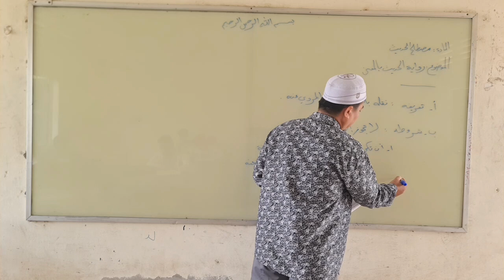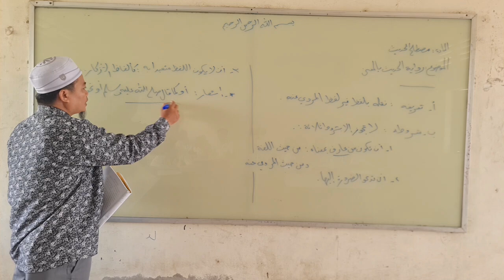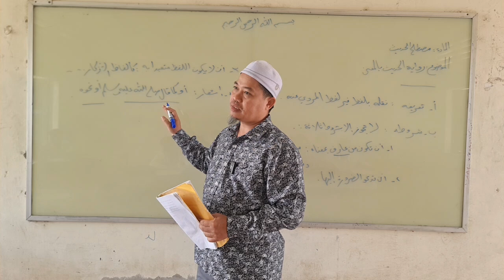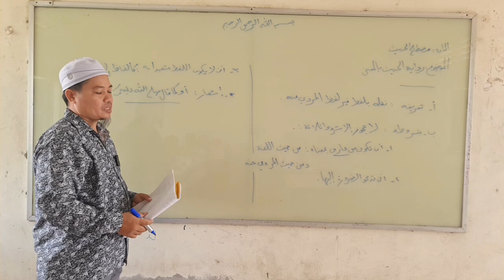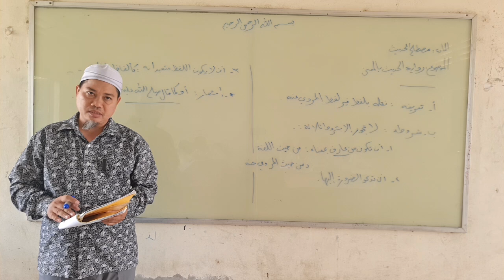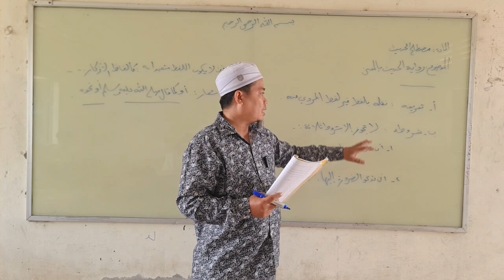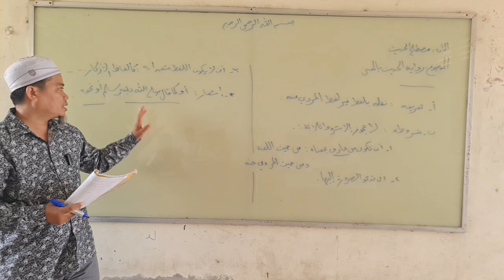មេរៀនមូស្ត៏ឡះ : ការរាយការណ៍ហាទីសដោយអត្ថន័យ។ មោសា អះម៉ាត់